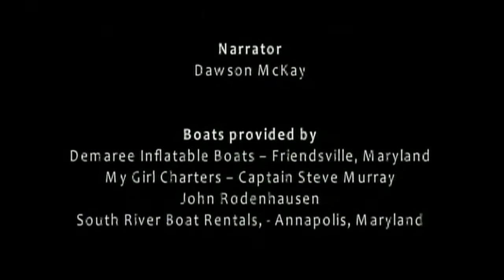Boating Safety - An Almost Perfect Day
By the National Safe Boating Council (NSBC).